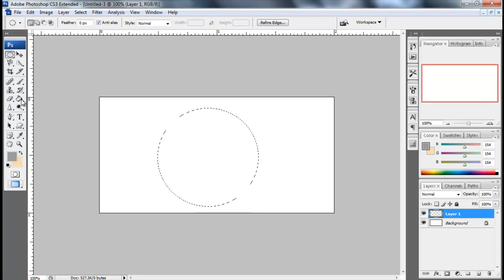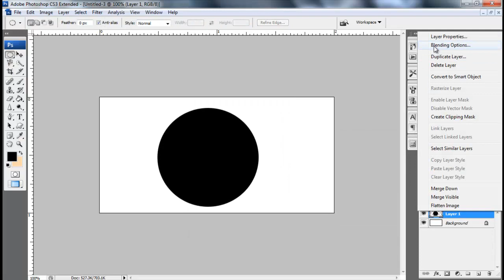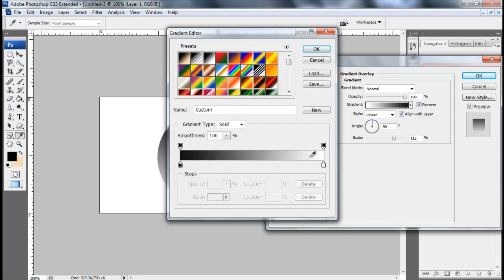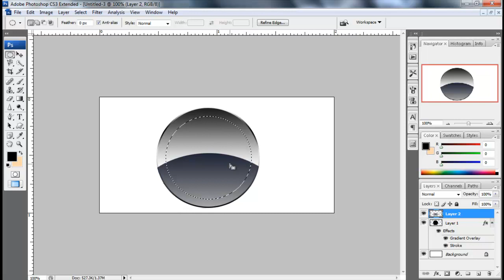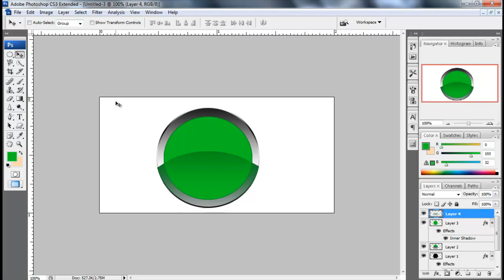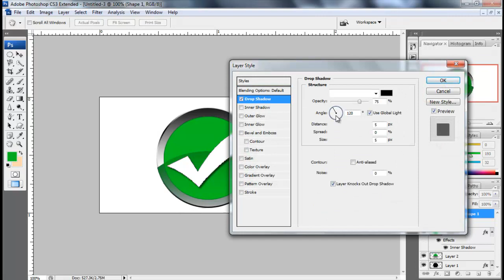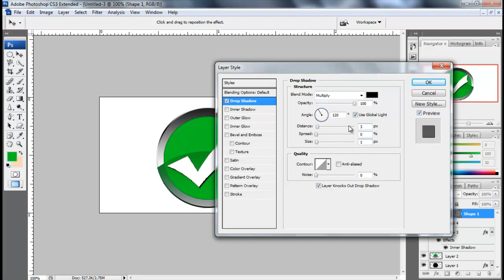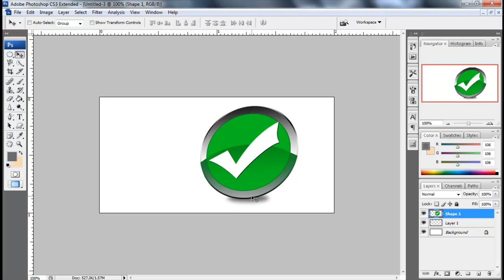Stylish Icons for Website or Multimedia Presentation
This useful Photoshop Tutorial about how to make stylish icons what you can apply in your website design or use in multimedia presentation.